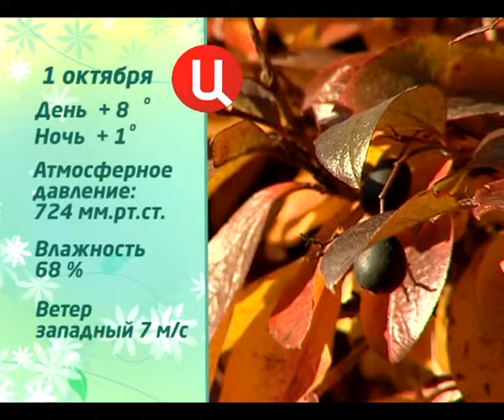Погода на 01.10.2014